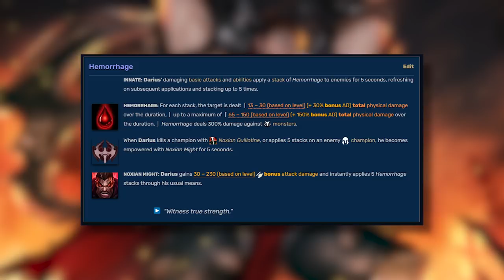From Rift to Runeterra: Darius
Darius is one of the MANY MANY MANY champions in League of Legends who has made their way over to Legends of Runeterra; but what did the Devs of Runeterra do to make the Darius Card feel like Darius from League of Legends?

Video was edited by Marshall! Check him out on YT/Twitter!